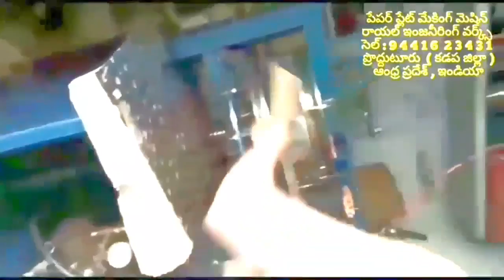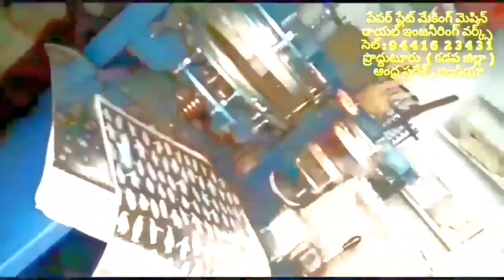Latest Paper plate making machine factory in proddatur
FOR,
ROYAL engg works,
PRODDATUR,
KADAPA-DIST,
ANDHRA PRADESH